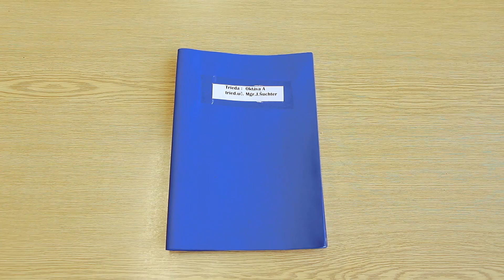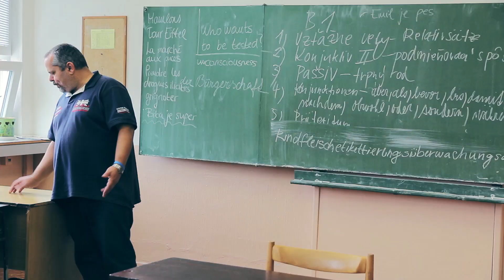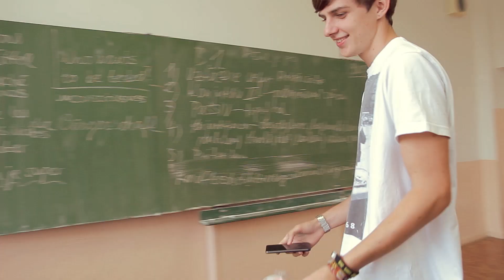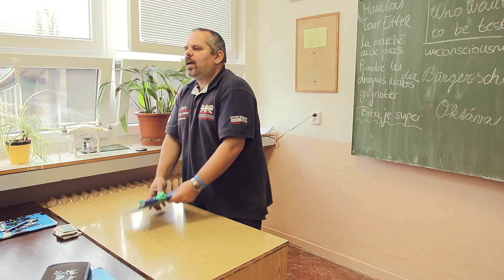Únos triednej knihy - Metodova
Krátke video únosu triednej knihy triedy Oktáva A (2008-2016) na Metodke :).

Námet a scenár:
Emil Zvarík